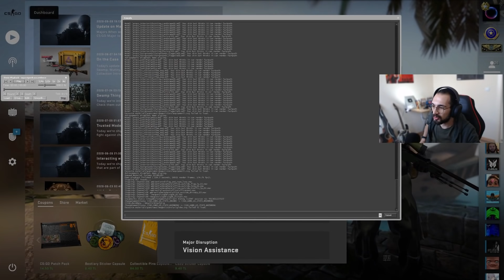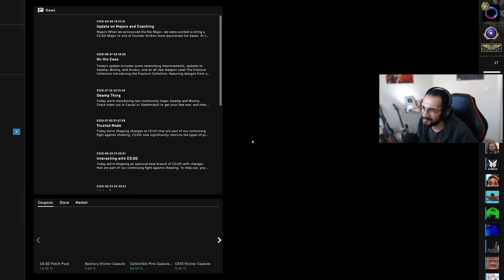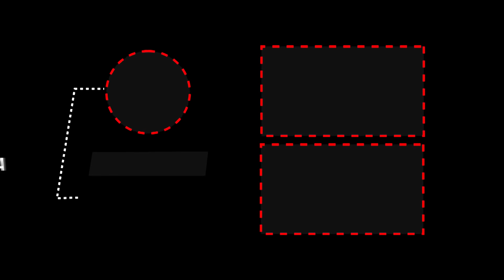OYUNU BIRAKTIRAN OVERWATCH! - Cs: GO - Overwatch 👮 - 57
Konnichiwa ve bugün sizlerle birlikte Cs: GO Overwatch yapıyoruz. Videoyu BEĞENMEYİ unutmayın :D İyi seyirler :D

• Sizler için videoları elimden geldiğince çok vakit ayırmaya,
kaliteyi yüksek tutmaya çalışıyorum. •
• Sizlerde bir BEĞENİ ve YORUM atarak destek olabilirsiniz. •

BANA CS:GO' YU BIRAKTIRAN OVERWATCH! - Cs: GO - Overwatch 👮 - 57

  İyi Seyirler
• Konnichiwa •